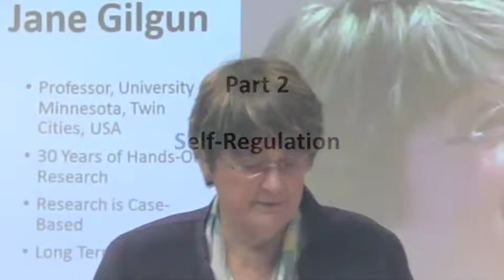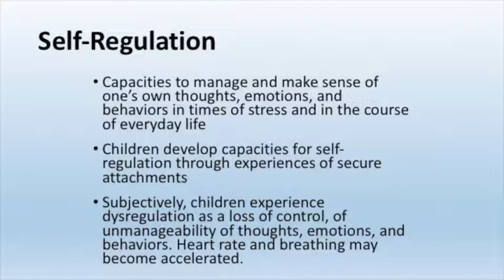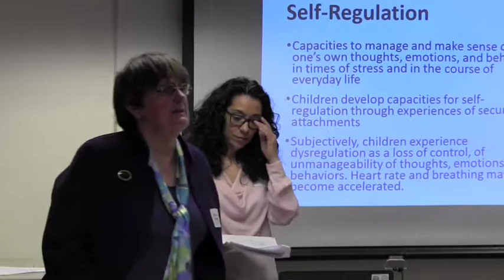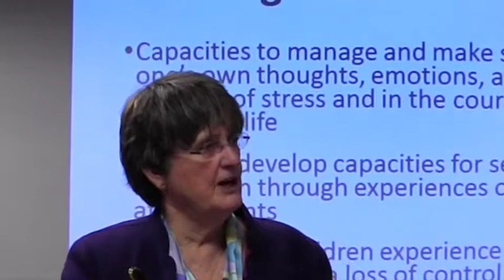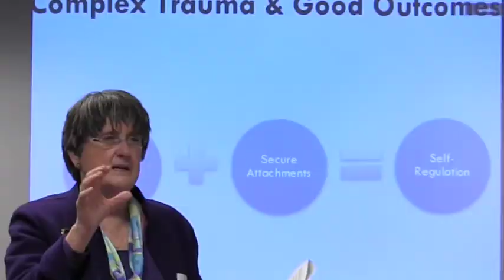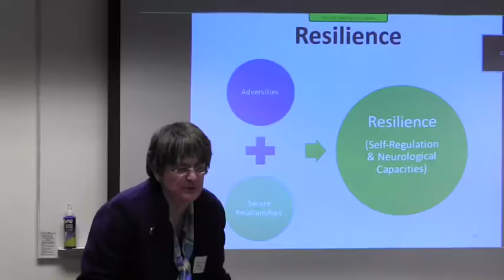Self Regulation: Part 2 of a 4-Part Series on Trauma, SR, & Mindfulness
Self-regulation is composed of capacities to manage emotions, thoughts, and behaviours during times of stress during everyday life and when traumatic memories are activated. Children who have experienced complex trauma and who have not been able to learn to cope with, adapt to, and overcome the effects of trauma have issues with self-regulation.  This video explains what self-regulation and dysregulation are and shows how secure attachments and mindfulness-based practices help children, young people, and adults how to cope with dysregulation and to re-regulate themselves. This is part two of a four-part series on complex trauma, self-regulation, and executive function.